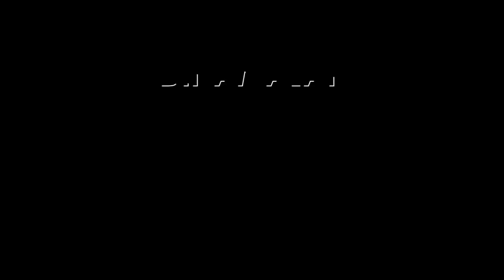மாவட்ட செய்திகள் | 17-09-2023 | District News | Dinamalar